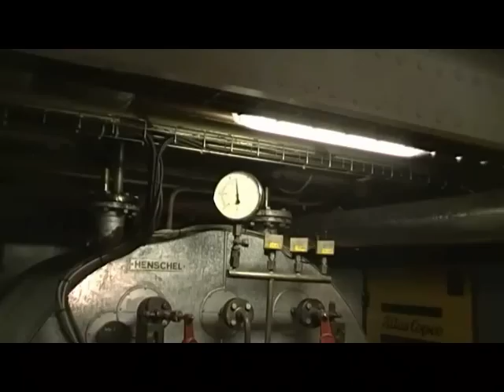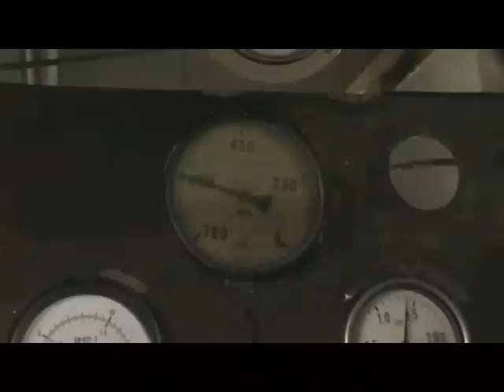175 Jahre Sächsische Dampfschiffahrt